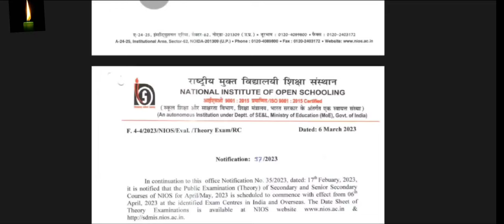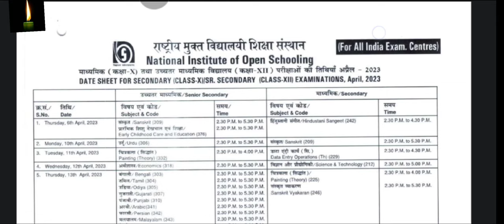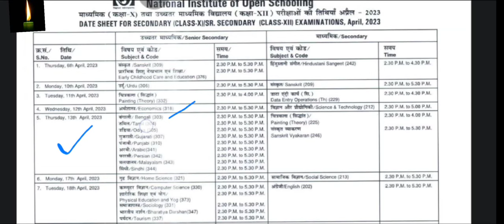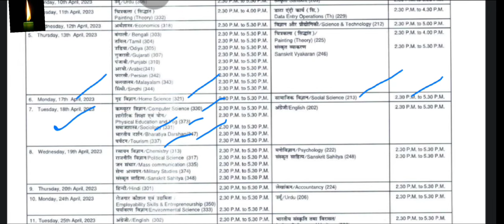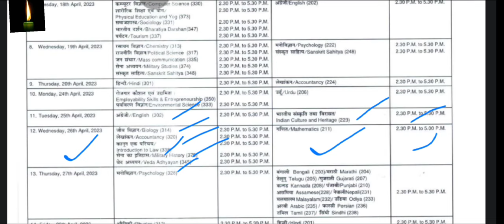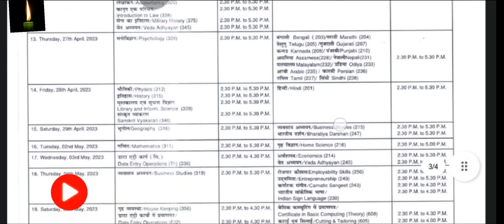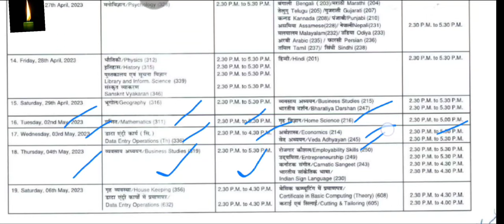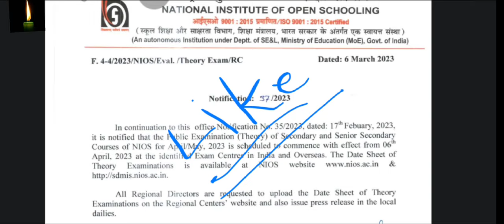Nios April,may Exam 2023 Confirmed Date Sheet Declared | Theory Exam Good News Pass 100% in urdu